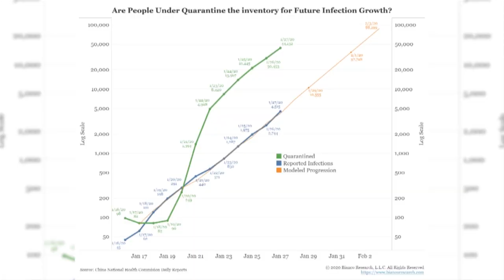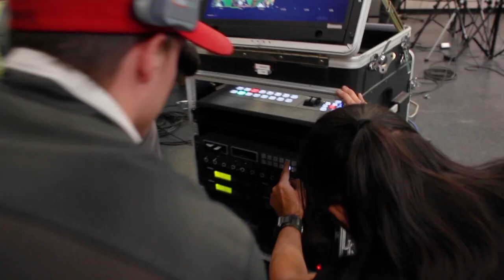SB 2-3-20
Produced by Allyssa Guicharnaud